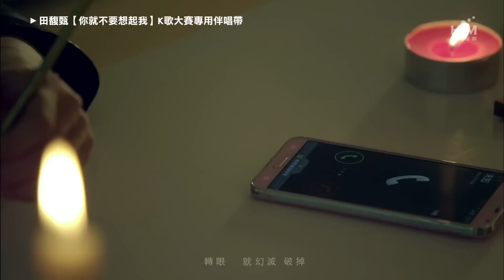田馥甄 你就不要想起我 YouTube K歌大賽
在巨大的愛情之前，再驕傲堅強也是渺小
最渺小的田馥甄，最難忘的情歌──你就不要想起我

大家都會唱了嗎？趕快上傳你Cover『你就不要想起我』的影片到YouTube，就有機會獲得田馥甄周邊好禮唷！快來歡唱～

//活動辦法
２YouTube打開影片：田馥甄【你就不要想起我】K歌大賽專用伴唱帶，開始唱！
３用相機、手機、攝影機等攝影器材錄下你唱這首歌的精采表現
４將影片上傳至YouTube，影片標題必須為＂田馥甄【你就不要想起我】Cover

//活動日期
即日起至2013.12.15(日)23:59止，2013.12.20於田馥甄官方FB公布優勝者
//活動獎項
第一名（一名）：田馥甄代言KINAZ化妝包x1＋親筆簽名【渺小】紀念單曲x1＋【渺小】紀念海報x1
優選（三名）：田馥甄親筆簽名【渺小】紀念單曲x1＋【渺小】紀念海報x1

//注意事項
１參加比賽請使用國際性的YouTube為唯一影音平台，其餘影音平台均不受理，造成不便請見諒。
２請勿上傳任何侵權、有害善良風俗之影音或圖片，管理員將立即檢舉。

※主辦單位華研國際保有解釋、變更活動之所有權利。